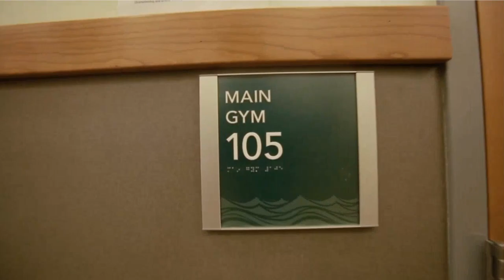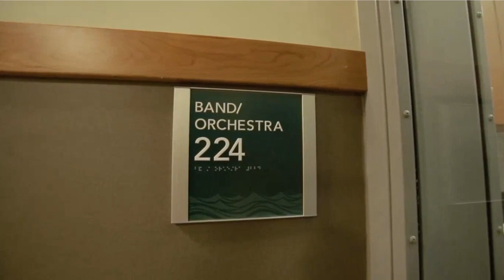Sehome HS Tour 2019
Sehome HS Tour 2019 - From the Bellingham School District